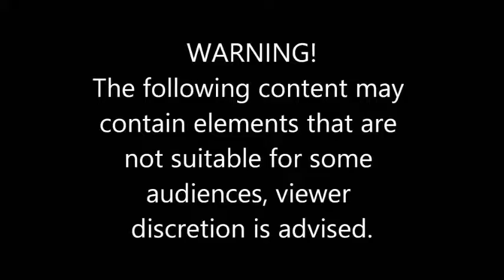Lower single molar-immediate loading dental implant technique